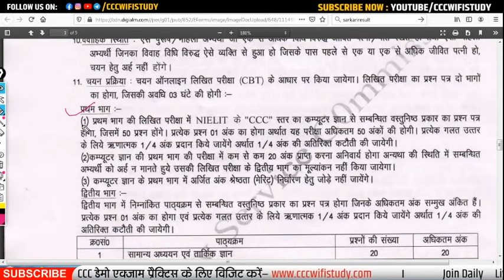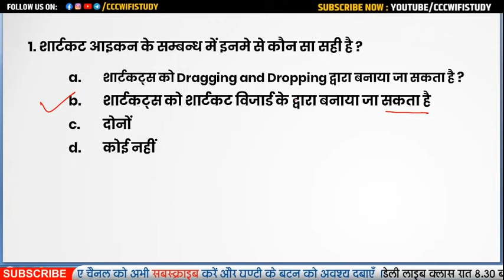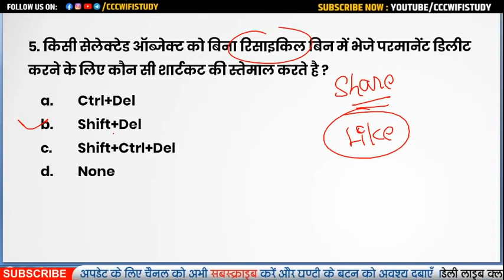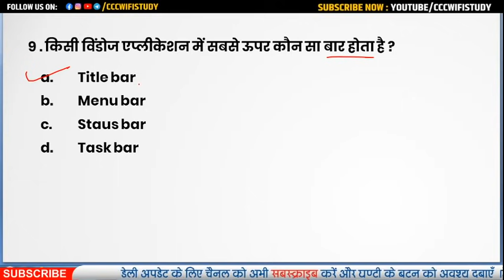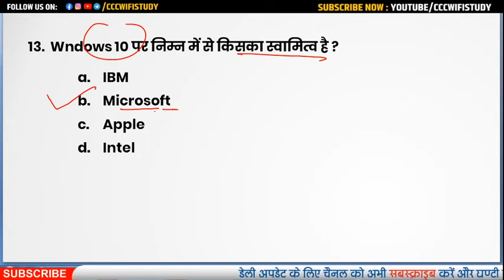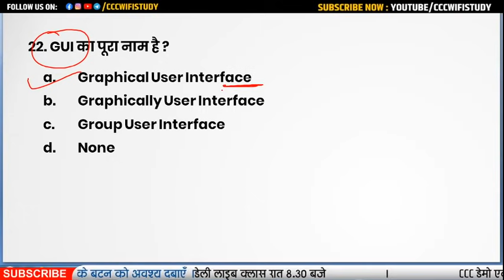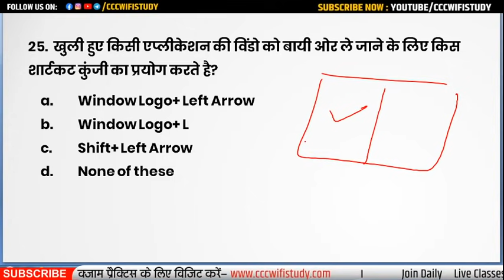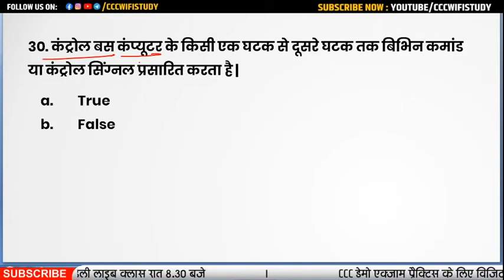Chapter-2 (Part 1) CCC Exam 2020 |Top 500 MCQ's Series | CCC Exam Question in Hindi| By Devendra Sir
हेलो स्टूडेंट्स नमस्कार इस क्लास में आप सभी को चैप्टर 2 का पार्ट -1 मिलेगा | इस पूरी सीरीज  में आप सभी को  चैप्टर वाइज टेस्ट मिलेगे जिसमे 500 अति महत्वपूर्ण प्रश्नोत्तर होंगे | जिनको अलग-अलग पार्ट में डिस्कस करेगे  |

डेमो एक्जाम टेस्ट देने के लिए क्लिक करे

ccc exam video in hindi,ccc exam video 2020
ccc online test,ccc online test 2020
ccc computer course in hindi
ccc exam preparation by devendra sir
ccc previous question paper with answer
ccc previous question paper with answer 2020

Our Gadgets
Laptop Cooling Pad